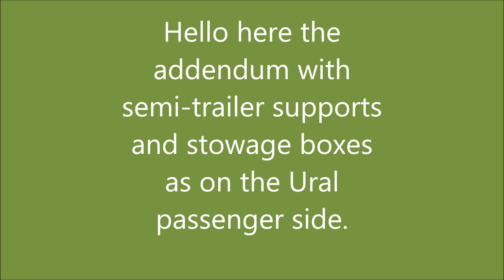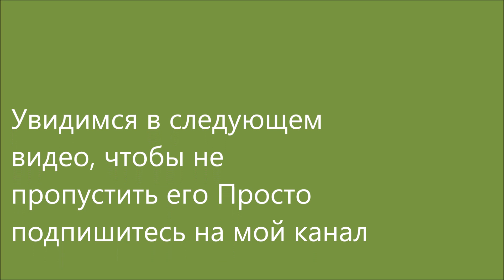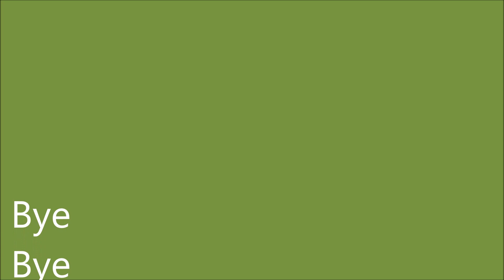WPL B36 Part 3 semi-trailer forgotten scenes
So here is the last part of the self-made semitrailer with box and supports